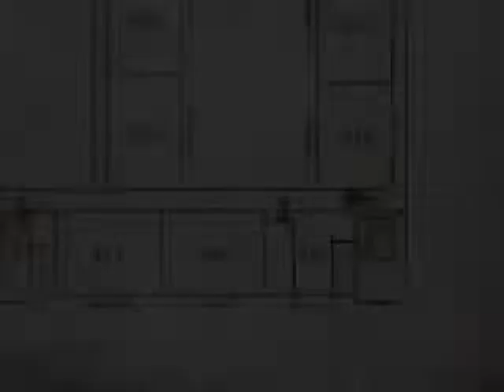Let's Play Silent Hill 2 Part 3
**Video contains adult language and themes**